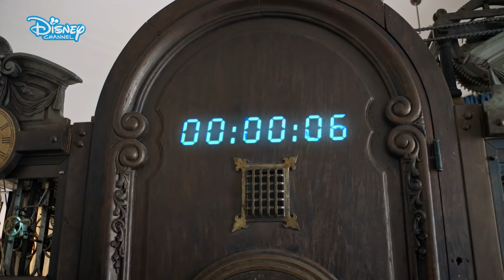Cercami a Parigi - tratto da Episodio 33 "C'è mancato poco"